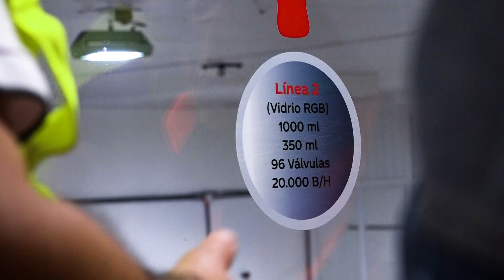JULIO FIANDRO | GERENTE DE LOGÍSTICA - PARESA | 5díasTV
Emitido el día Miércoles 11 de Setiembre 2024